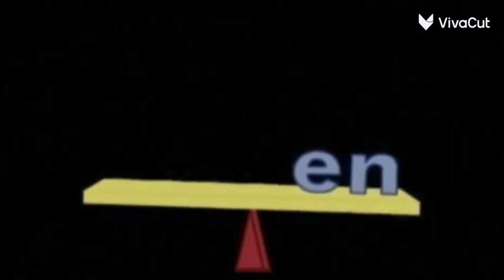babababbababababbababababbababa babababbababababbababababbababa babababbababababbababababbababa